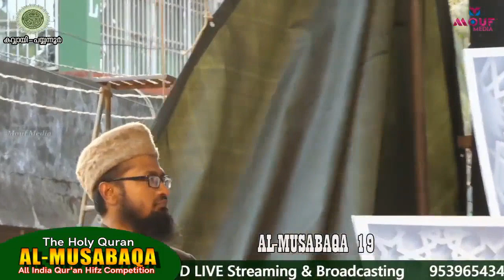Hafiz Safwan(Kerala) 6th Prize in All India Hifz Competition 19-22- Dec 2019 Kavvayi, Kerala, India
کل ہند مسابقہ حفظ قرآن کریم
بمقام: کووائی،پیانور،کیرلہ،انڈیا
بتاریخ 19-22 ڈسمبر 2019
زیر انتظام:یو۔اے۔ای کووائی مسلم یوتھ سنٹر
زیر نگرانی : حضرت مولانا عبد المجید ضیائی صاحب،مہتمم مدرسہ ابی ابن کعب ؓ ،میسور،انڈیا
کنوینئر: شیخ باسم غزالی حفظہ اللہ
All India Memorization of The Holy Quran Competition
At: Kavvayi, Payyanur, Kerala, India
On:19-22 December 2019
Organized by: UAE Kavvyi Muslim Youth Center
Supervised by: Hazrat Maulana Abdul Majeed Ziae Sahab, Chairman of Madrasa Ubayyibni Ka'ab Rz, Mysore, India
Convener: Sheikh Basim Ghazzali Sahab